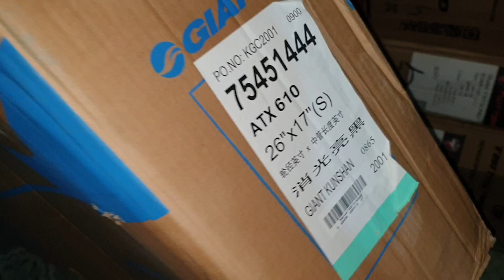Giant ATX 610 giá 5 triệu 450 ngàn. Sơn 0937009995